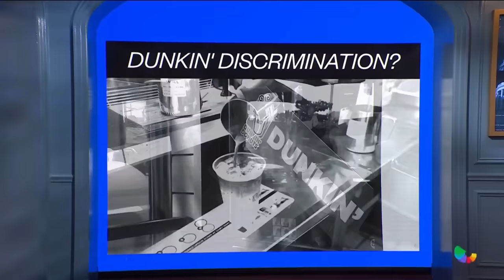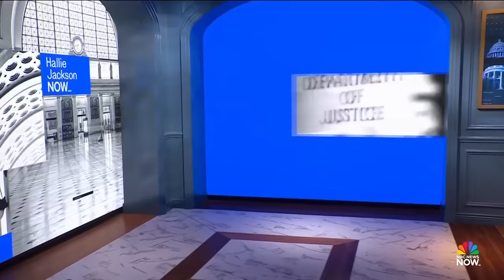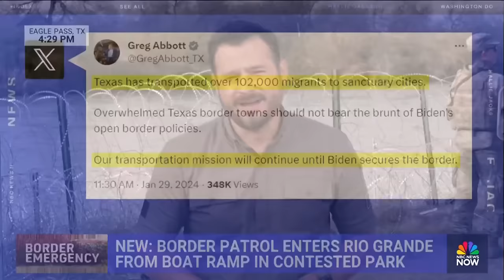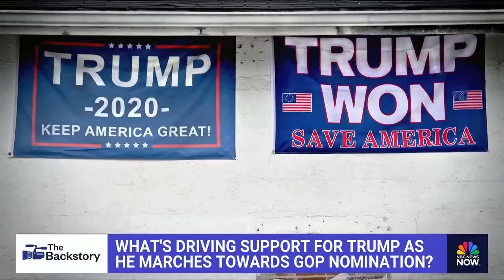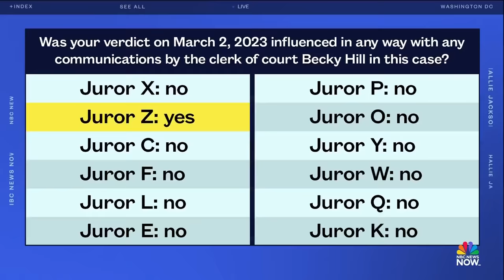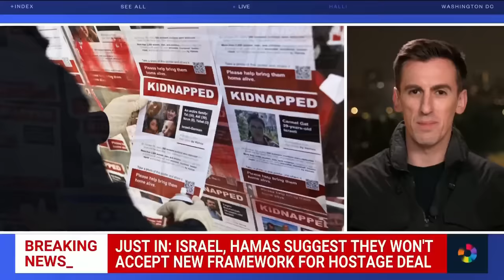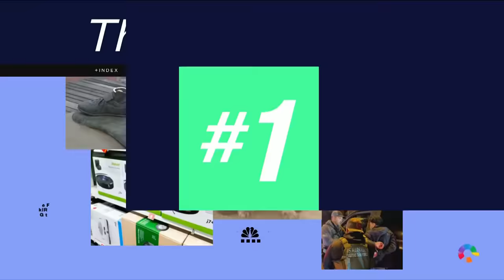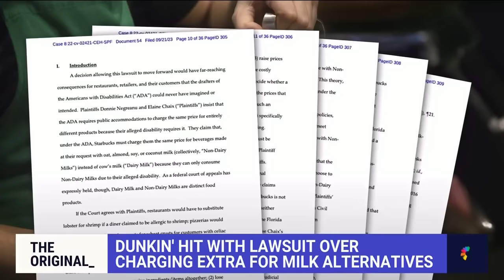Hallie Jackson NOW - Jan. 29 | NBC News NOW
What an American response could look like to the deadly drone attack in Jordan, the judge rules in whether Alex Murdaugh will be granted a new murder trial, and Dunkin Donuts faces a discrimination lawsuit over charging more for alternative milks.